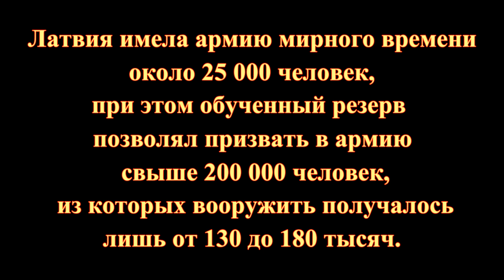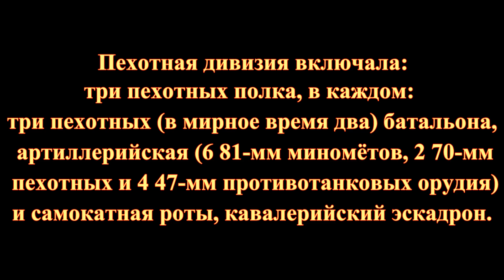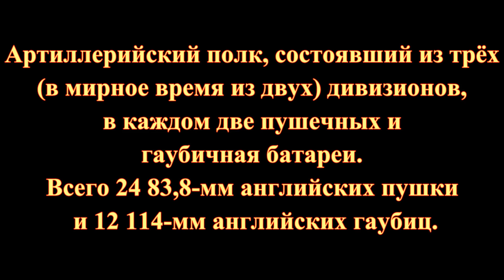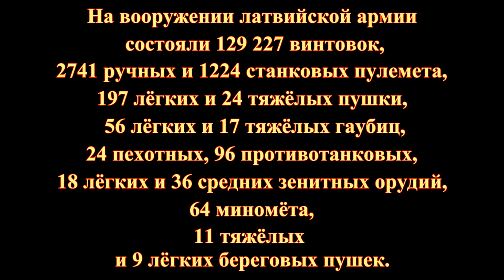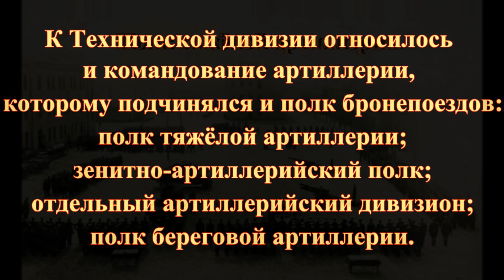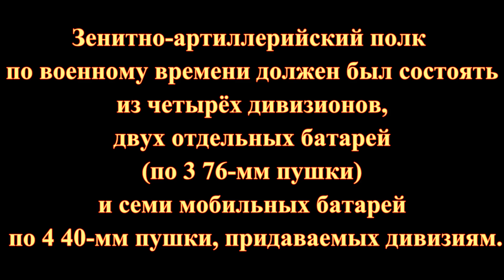Латвийская армия в 1940 году